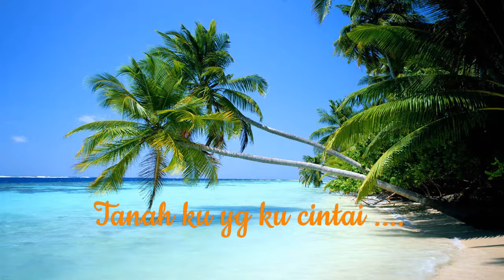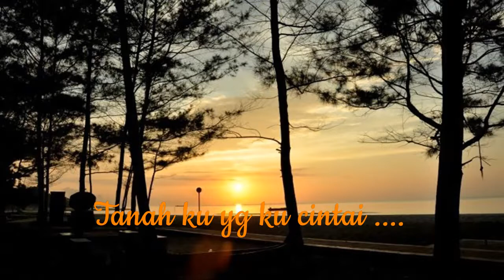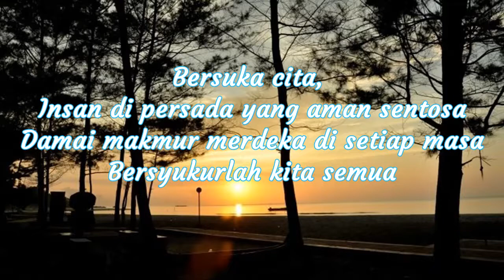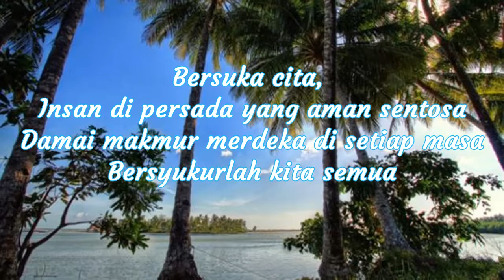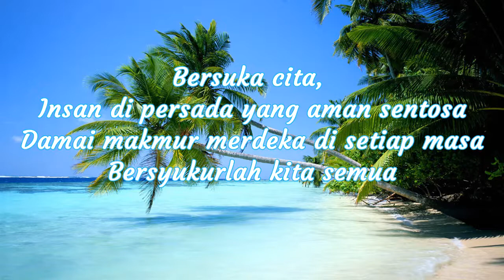MEDLEY TANAH AIR JAMRUD KHATULISTIWA KARAOKE MIDI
MUSIC MIDI MINUSONE KARAOKE
VIRAL SONG